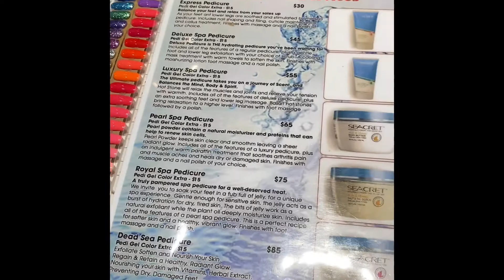Getting Pedicure at the Salon